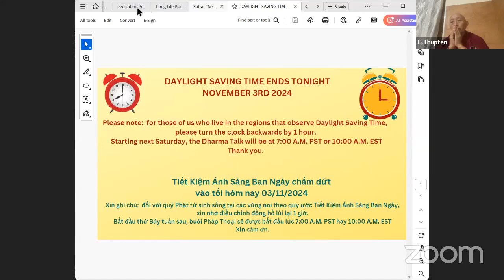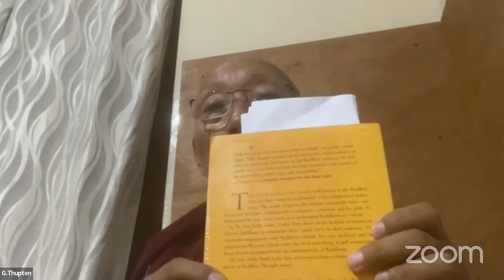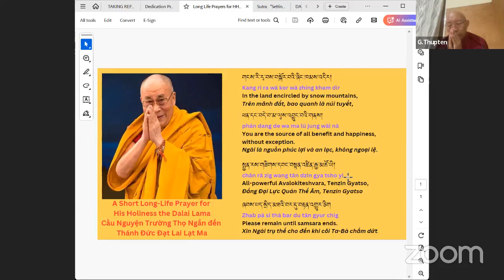Impermanence - Vô Thường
Last Saturday, after spending about 10 to 15 minutes explaining the purposes of reciting the Refuge verse and the Mantra of Amitabha mantra, Khensur Rinpoche further explained this line in the scripture, which was said by the Buddha:  "This noble truth of suffering is to be fully understood."
Khensur Rinpoche raised the question, "How do we understand  suffering in the noble truth of suffering is suffering?"

The Buddha and the subsequent teachers identified some of the common misconceptions most of us have regarding suffering.  In this Dharma Talk, Khensur Rinpche talked about the three types of suffering.

The first type of suffering is Suffering of Change (འགྱུར་བའི་སྡུག་བསྔལ། - gyur wai dug ngäl).  Khensur Rinpoche explained that there are certain types of suffering that we do not recognize as suffering; instead, we even think that they are desirable -- that we want to collect them. This refers to when things or events may initially appear as something attractive, useful, or meaningful to us.  As time passes and circumstances change, our perception of these things or events also changes.   Our perception about these things or events may even reverse completely.  Khensur Rinpoche said that "Suffering of Change" can be understood if we pay close attention to it.

The second type of suffering, Pervasive Suffering (ཁྱབ་པ་འདུ་བྱེད་ཀྱི་སྡུག་བསྔལ།  kyab pa du jä kyi dug ngäl), needs more than mindfulness for us to understand.  The word ཁྱབ་པ། (kyab pa) means pervasive -- covering our entire unenlightened existence.  The word འདུ་བྱེད།  (du jä) means bringing together. Usually, when talking about this kind of suffering, Buddhist teachers refer to this line of reasoning: "our current existence is suffering because it is the result of afflictions (སྙོན་མོངས། nyön mong) and karma (ལས། lä) which is created by afflictions." Khensur Rinpoche said that we need to reflect on this. However, it will take time for us to understand this level of suffering.

The third type of suffering, which Khensur Rinpoche mentioned briefly at the end of the Dharma teaching, is Suffering of Suffering (སྡུག་བསྔལ་ཀྱི་སྡུག་བསྔལ། - dug ngäl kyi dug ngäl).  Not only do humans understand this level of suffering and work hard to reduce it, but animals also do the same.

Thứ Bảy vừa qua, sau khi giảng về mục đích của việc trì tụng đoạn kệ Quy-y và Mật chú của đức Phật A Di Đà trong vòng khoảng 10 đến 15 phút, thầy Cựu Viện Trưởng Khensur Rinpoche giảng giải xa hơn về dòng kinh mà đức Phật đã thuyết:  "Ðây là Thánh đế về Khổ cần phải liễu tri."

Thầy Khensur Rinpoche nêu ra câu hỏi "Làm thế nào để chúng ta hiểu sự khổ trong khổ đế là khổ?"

Đức Phật và các bậc đại sư tiếp nối đã xác định một số nhận thức sai lầm chung về sự khổ mà hầu hết tất cả chúng ta đều vướng phải.  Trong buổi Pháp thoại này, thầy Khensur Rinpoche giảng về ba loại khổ.

Loại khổ đầu tiên là Hoại Khổ (hay khổ do sự thay đổi - འགྱུར་བའི་སྡུག་བསྔལ། - gyur wai dug ngäl).  Thầy Khensur Rinpoche giảng rằng có những loại khổ mà chúng ta không nhận ra chúng là khổ; thay vì đó, chúng ta lại cho chúng là những gì đáng được ao ước -- rằng chúng ta muốn thu lượm.  Điều này nói đến những sự vật và sự kiện mà thoạt đầu trình hiện như là những điều gì đó hấp dẫn, hữu ích, hay đầy ý nghĩa.  Với thời gian và hoàn cảnh thay đổi, nhận thức của chúng ta về những sự việc hay sự kiện này thay đổi.  Khái niệm của chúng ta về những sự việc này thậm chí trở thành trái ngược.  Thầy Khensur Rinpoche nói "Hoại Khổ" này có thể được thấu hiểu nếu chúng ta chú tâm quan sát.

Loại khổ thứ hai, Hành Khổ (hay nỗi khổ lan tràn ཁྱབ་པ་འདུ་བྱེད་ཀྱི་སྡུག་བསྔལ།  kyab pa du jä kyi dug ngäl), cần nhiều hơn là tâm chánh niệm để chúng ta thấu hiểu.  Từ  ཁྱབ་པ། (kyab pa) có ý nghĩa là lan tràn -- bao trùm toàn bộ sự hiện hữu chưa giác ngộ của chúng ta.  Từ འདུ་བྱེད།  (du jä) mang ý nghĩa kết hợp.  Thông thường, khi nói về loại khổ này, các bậc đại sư đề cập đến dòng suy luận này: "sự hiện hữu hiện tại của chúng ta là khổ vì đó là kết quả của những vọng tưởng hay phiền não (སྙོན་མོངས།  nyön mong) và nghiệp (ལས། lä) vốn được tạo nên bởi các vọng tưởng."  Thầy Khensur Rinpoche nói là chúng ta cần tư duy về dòng này.  Tuy nhiên, chúng ta cần nhiều thời gian để thấu hiểu về cấp độ khổ này.

Loại khổ thứ ba, mà thầy Khensur Rinpoche nói đến ngắn gọn ở khúc cuối buổi Pháp thoại, là Khổ Khổ  (སྡུག་བསྔལ་ཀྱི་སྡུག་བསྔལ། - dug ngäl kyi dug ngäl).  Không chỉ loài người hiểu về cấp độ khổ này và cố gắng rất nhiều để làm vơi đi nỗi khổ, mà loài thú cũng như vậy.